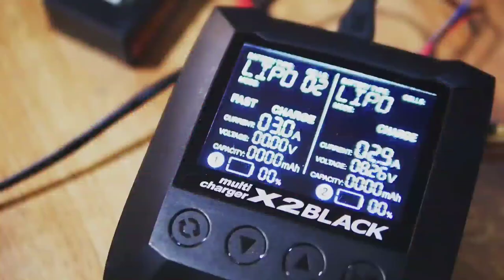RC Drift Tipstrik : Wheelset Valino X Overdose 26mm & 30mm unbox review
Track JRA Raceway Blok M Square Lt3